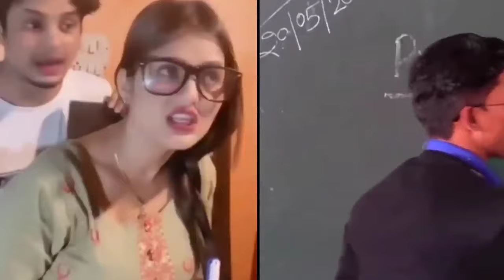Round 2Hell 2020 4video Best Comedy scene and Dialogue R2h New video nazi) m ki Com